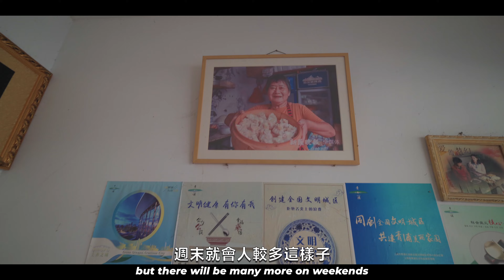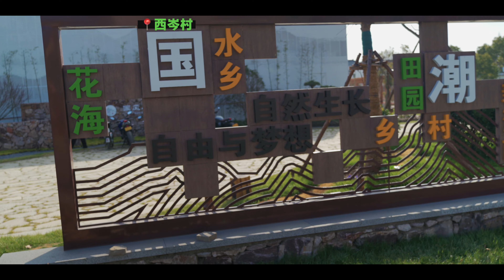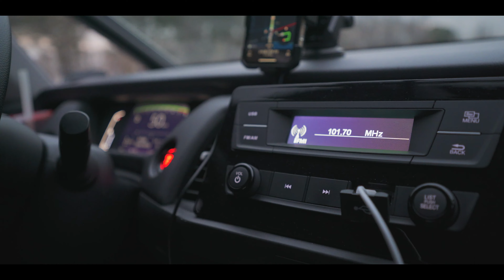上海最美的湖！環淀山湖110公里，這11個地方值得去！💚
HELLO HELLO 大家好，我們是Paddy和Hong，很開心與你分享我們的第一個視頻。沒錯，就是關於全世界我們最喜歡的城市—上海….的郊區（可能有點偏袒，但它真的很棒）💚
這個視頻的主意就是花一天時間探索上海最大的湖泊—淀山湖和它周圍的一些有趣地方。對我們來說，計劃這次自駕真的輕而易舉，因為我們是這個區的超級粉絲（自稱是專家😜）。我們認為這裡是上海最棒的後花園（上海不止一個後花園，希望我們以後有機會一起去看看啊）。
除了展示淀山湖周圍，我們還有一些小目標：就是練習怎樣對著攝像機對話，和練習飛行新買的無人機（這是小宏的工作）。那個時候，對著攝像機說話感覺非常奇怪，因為我們根本沒有觀眾。但我們還是做到了…💪🏼

*🚙 ROADMAP*
0:00 上海最大的湖！
1:06 練塘古鎮，燒賣
2:28 太浦河
3:06 金澤古鎮，炸湯圓
4:06 東西村
5:11 西岑村，冬冬的廚房
7:29 元蕩湖，元蕩橋，發現滬蘇邊界
8:18 昆山理想村
9:47 淀山湖，半馬草坪
10:53 真愛碼頭
11:20 彩虹橋
11:59 淀湖農貿市場
12:11 一共跑了…